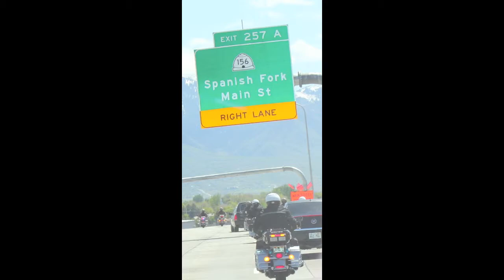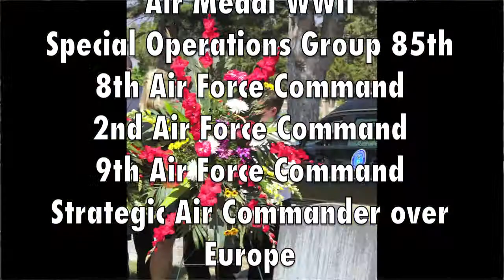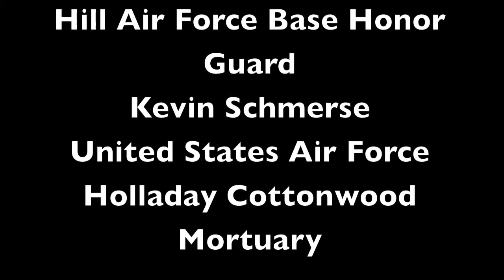Lt Colonel Jack M Lewis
Lt. Colonel Jack M. Lewis passed away at the age of 92 in Riverside California.  Grandpa Jack was a pilot in the United States Air Force and flew the B-17, B-24, B-25, B-29, and other bombers during WWII.  Grandpa Jack served in the 8th, 9th, and 2nd Air Force Commands and was the Strategic Air Commander over Europe.  He retired from the Air Force flying the B-52 Bomber.  Grandpa Jack was hired by the Beechcraft Aircraft Corp. and sold the Huntsman Corp. it's first airplane, a KingAir 200.  The Huntsman Corp. hired Grandpa Jack as their corporate pilot and Grandpa Jack remained close to the Huntsman family after retiring as a corporate pilot.  Our family would like to extend our heartfelt thanks to the United States Hill Air Force Honor Guard for presenting their honor and respect on behalf of the United States to Grandpa Jack.  We'd also like to thank the Utah Highway Patrol Motor Squad and the Unified Police Motor Squad for showing their respect and providing a police escort from Holladay, UT to Spanish Fork, UT. Also, thank you to Kevin Schmerse for playing the bagpipes. We love you Grandpa Jack!  We'll see you on the other side! God Speed!